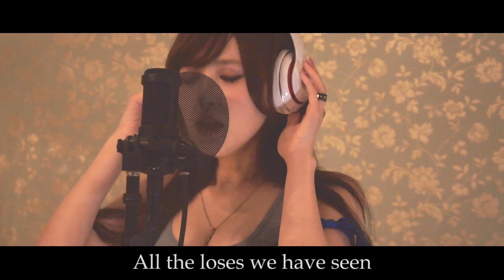EGOIST - KABANERI OF THE IRON FORTRESS English Version (Symphonic Metal Girl Cover)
The 7th cover from The JULIA Project:
The Opening of the anime "KABANERI OF THE IRON FORTRESS",
EGOIST - KABANERI OF THE IRON FORTRESS (English Version)

The JULIA Projectの第7弾：
アニメ「甲鉄城のカバネリ」のオープニングテーマである、EGOIST の「KABANERI OF THE IRON FORTRESS」を英語でカバー致しました。